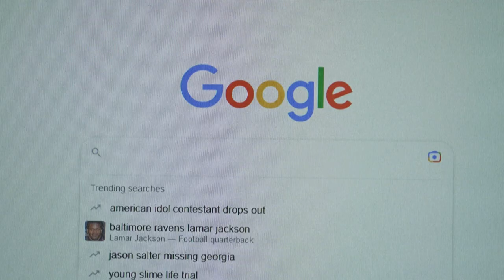Publicación digital BuzzFeed News cierra en Estados Unidos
La publicación digital BuzzFeed News, símbolo de la nueva prensa en internet, cerrará en el marco de un plan de ajustes, anunció el jueves el director de la empresa BuzzFeed, Jonah Peretti, en una nota al personal a la que la AFP tuvo acceso.